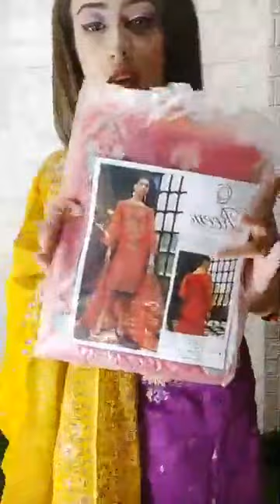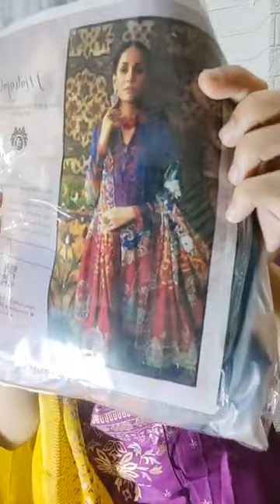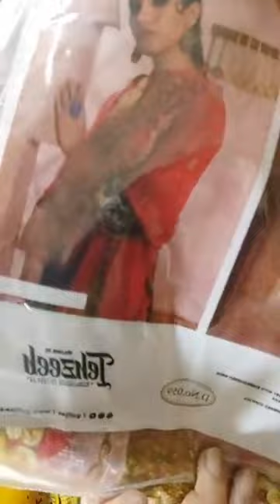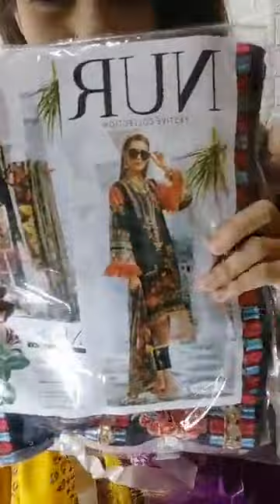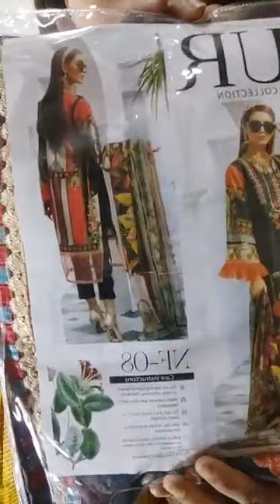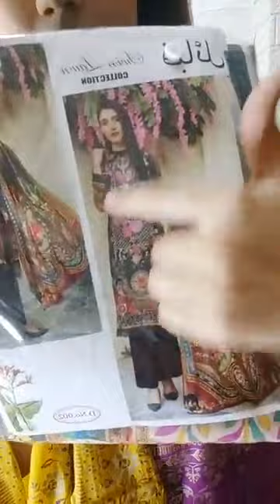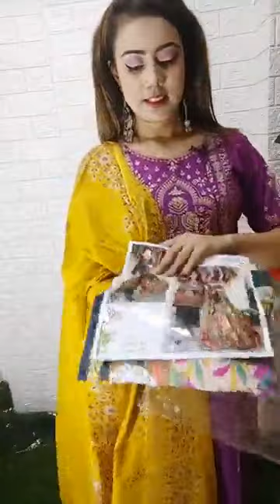Leo Trades Video's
Leo Trades
Clothing Shop Online
Cash on Delivery
Out Of Dhaka:150
Dhaka:80

Women’s Clothes List

Wedding dress
Sweater
T-shirt
Sheath dress
Dress
Gym clothes
Bra
Tank top
Shorts
Hoodie
Jeans
Long coat
Uniform
Coat
Dress pants
Swimsuit
Long-sleeve top
Skirt
Thong
Hat
Necklace
Ring
Earrings
Perfume
Mittens
Sunglasses
Handbag
Bracelet
Purse
Watch
Umbrella
Scarf
Slip
High-heeled shoes
Flip-flops

Interested in Sports, Movies short , Music’s, Drama, funny videos, snake, Women’s Clothes, Makeup video, Comedy and more?